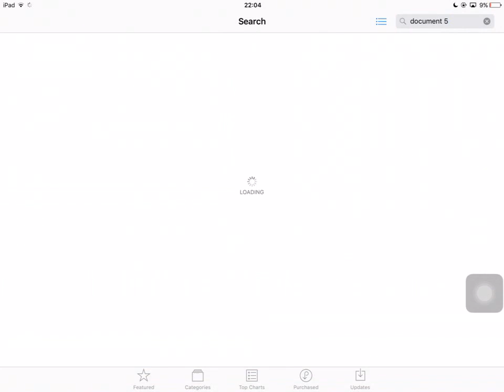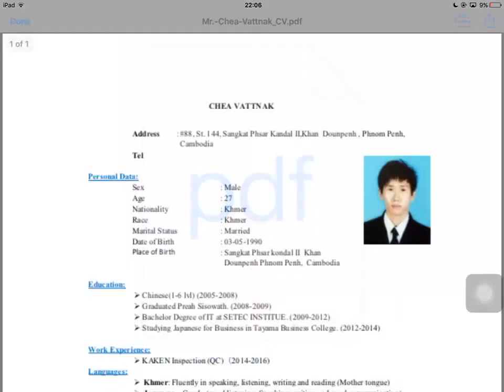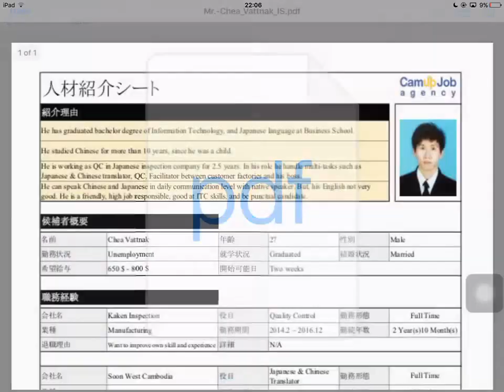How to attach files to email on iphone and ipad by vattanak